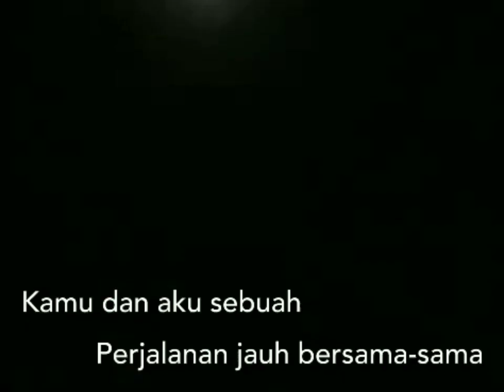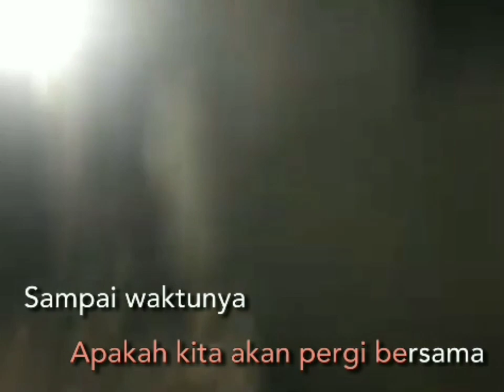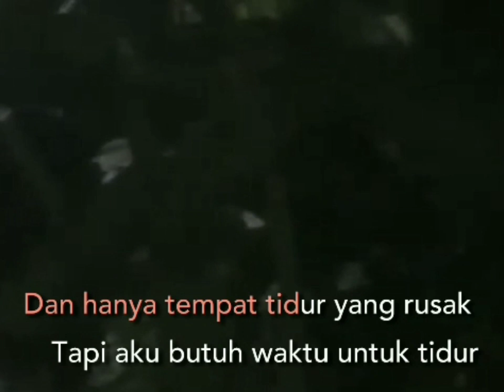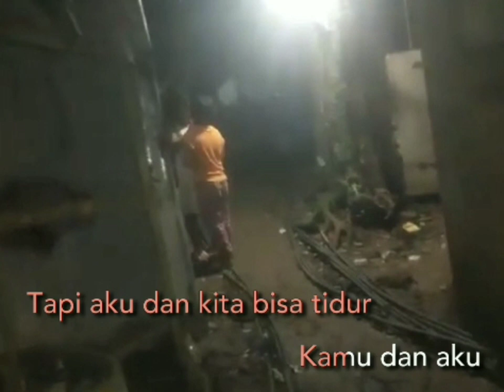15. KAMU DAN AKU (OCEAN SHORES)